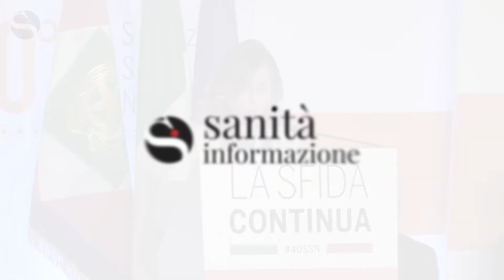Giulia Grillo parte 2